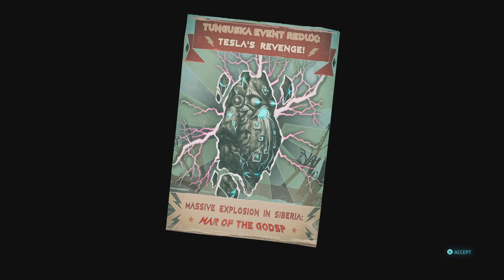Destroy All Humans! 2 - Reprobed_20240229024742